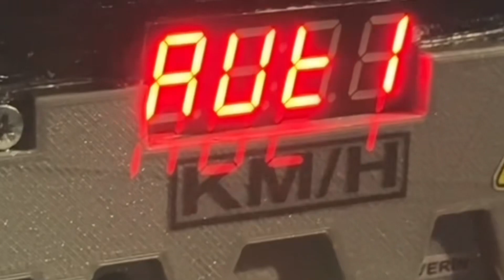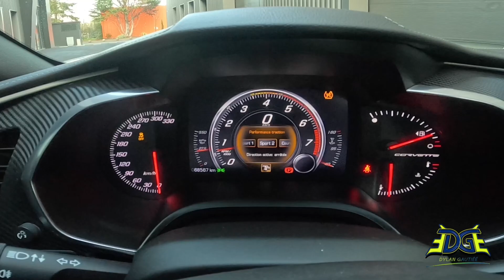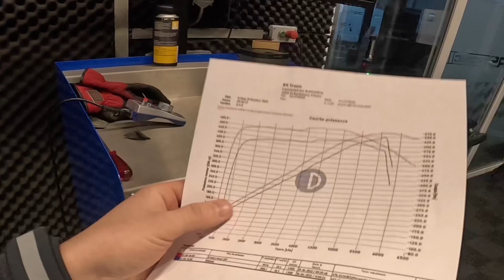CORVETTE C7 STAGE 2 🔥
N'oubliez pas de cliquer sur la cloche 🔔 pour être informé de mes prochaines vidéos.

Le propriétaire : _hugo.denis_
Photo miniature : artefact_49￼